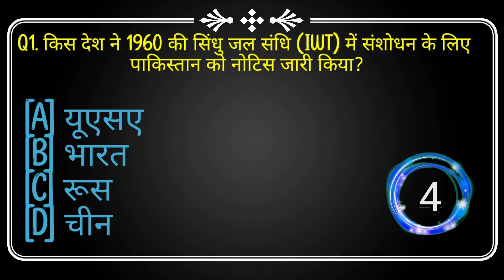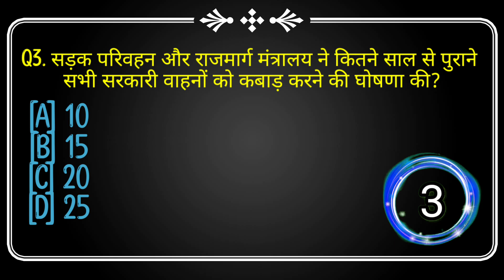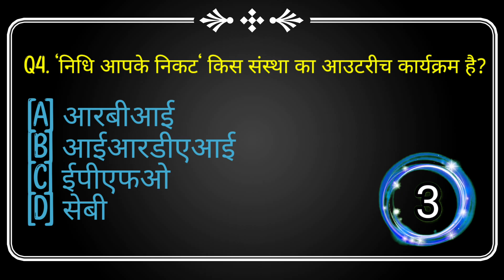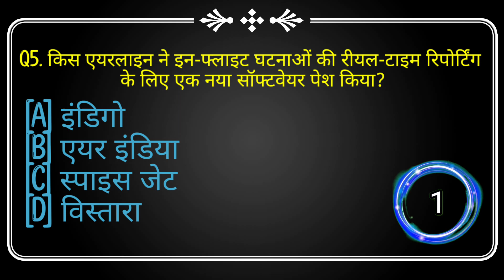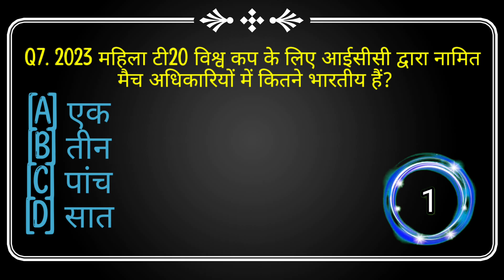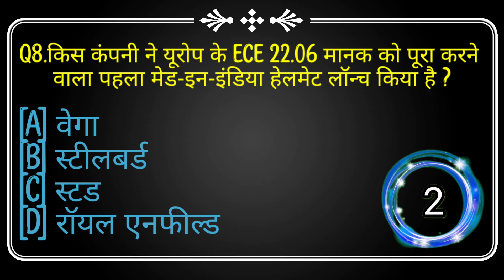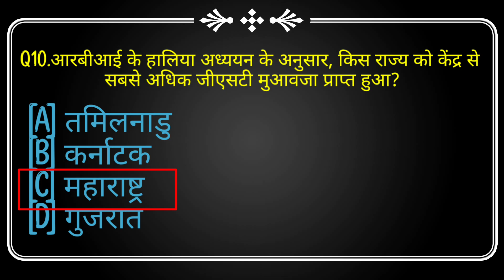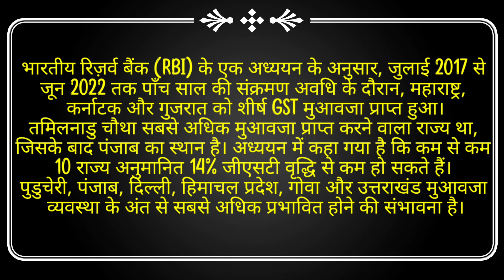February 2023 current affair Quiz for UPSC and other Govt Exams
Need a quiz to prepare for February 2023 current affairs? This quiz is designed to help you study for the UPSC and other government exams. Take the quiz now and see how you score!

If you're preparing for the UPSC or any other government exams, then you need to know the latest news. This quiz is designed to help you understand the latest current affairs. Take the quiz now and see how well you know the current events!

फरवरी सप्ताह 1 करेंट अफेयर्स की तैयारी के लिए एक प्रश्नोत्तरी की आवश्यकता है? यह प्रश्नोत्तरी यूपीएससी और अन्य सरकारी परीक्षाओं के अध्ययन में आपकी मदद करने के लिए डिज़ाइन की गई है। अब प्रश्नोत्तरी में भाग लें और देखें कि आप कैसे स्कोर करते हैं!

यदि आप यूपीएससी या किसी अन्य सरकारी परीक्षा की तैयारी कर रहे हैं, तो आपको नवीनतम समाचार जानने की आवश्यकता है। यह क्विज आपको नवीनतम करंट अफेयर्स को समझने में मदद करने के लिए डिज़ाइन किया गया है। अभी प्रश्नोत्तरी में भाग लें और देखें कि आप वर्तमान घटनाओं को कितनी अच्छी तरह जानते हैं!